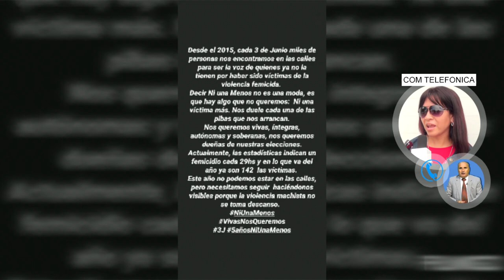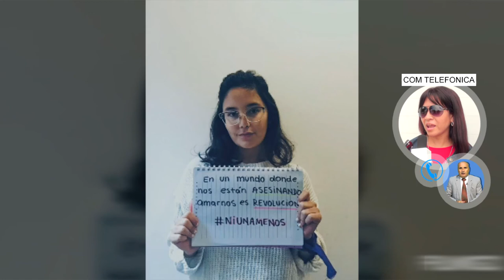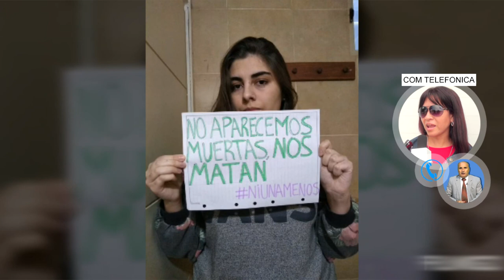MARIELA ARAYA COLECTIVO SORORAS Y LA COLECTIVA A 5 AÑOS DE LA CREACION DE # NIUNAMENOS